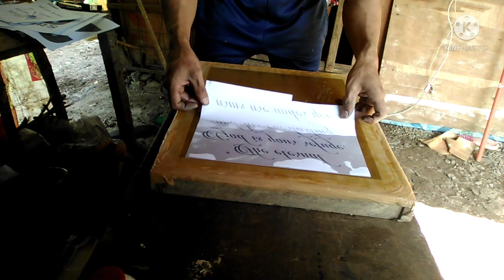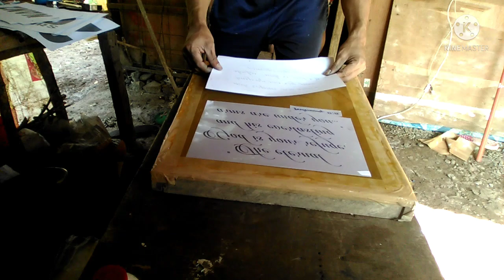SILKSCREEN PHOTOGRAPHIC PROCESS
ang video na ito ay makapagbibigay ng kaunting kaalaman tungkol sa
pag gawa ng silkscreen
ang proseso na ito ay hindi madali lalo kung ang gagamitin ng source of light ay
galing sa araw.

salamat sa panonood ng video na ito
sana ay makatulong sayo .

para masundan ang mga susunod na videos

Godbless sa ating lahat .